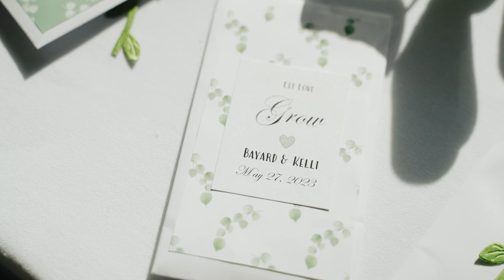The Charmant and Waterfront Restaurant Wedding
Join us as we take you on a journey through an unforgettable wedding held at the picturesque venues of The Charmant and The Waterfront in La Crosse, WI.

Nestled in the heart of downtown La Crosse, The Charmant provided the perfect backdrop for this enchanting celebration of love. With its timeless elegance and historic charm, this boutique hotel created a romantic atmosphere that left guests in awe. The exquisite details and impeccable service at The Charmant Hotel made it an exceptional choice for this special occasion.

As the festivities continued, the celebration moved to The Waterfront, a stunning venue situated along the beautiful Mississippi River. With its breathtaking views and serene ambiance, The Waterfront created an idyllic setting for the wedding ceremony and reception. The panoramic windows offered guests a picturesque view of the river, adding an extra touch of magic to the event.

Throughout the day, family and friends witnessed the exchange of heartfelt vows, captured in the mesmerizing surroundings of La Crosse. The newlyweds radiated joy and love, their smiles lighting up the room as they danced the night away with their loved ones. The skilled staff at both The Charmant and The Waterfront ensured that every aspect of the wedding ran smoothly, allowing the couple to savor each precious moment.

This YouTube video serves as a visual journey, showcasing the charming ambiance of The Charmant and the breathtaking scenery of The Waterfront. From the meticulously decorated spaces to the emotional moments shared between the couple and their guests, this wedding was truly a dream come true.

So, sit back, relax, and immerse yourself in the beauty and romance of this extraordinary event hosted at The Charmant and The Waterfront in La Crosse, WI. Get ready to be inspired by the love, joy, and sheer elegance of this unforgettable wedding experience.

For more information about The Charmant Hotel, visit their website at The Charmant. To explore The Waterfront and its event offerings, please visit The Waterfront.

Music Licensing:
MB01J8CWLTJQ1EL